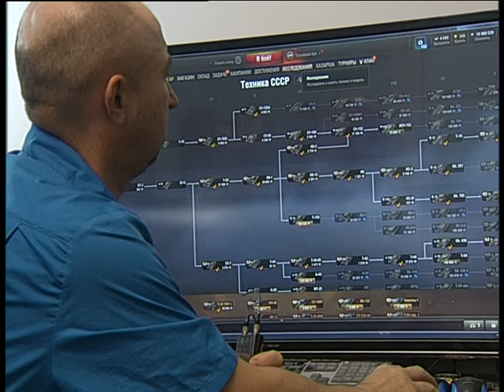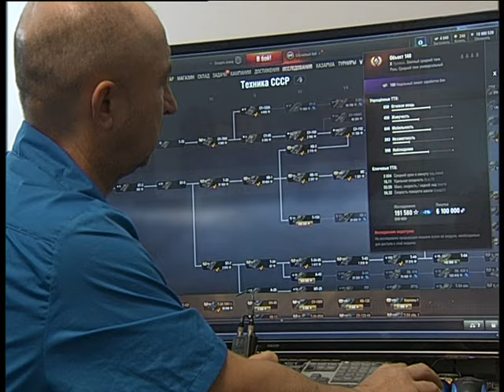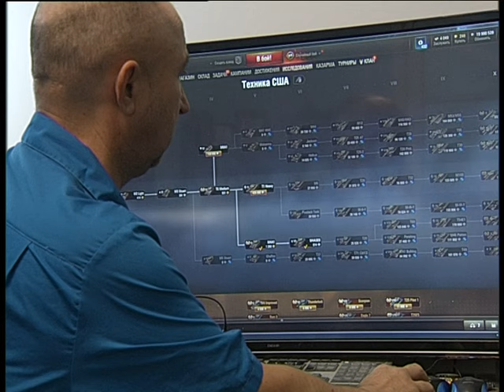Belorussia save World of Tanks to Moskow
Челейкин Алексей - Белорусы продали World of Tanks Москве, каковы итоги. Cheleykin Alexey - the epoxy of Belorussia save World of Tanks to Moskow